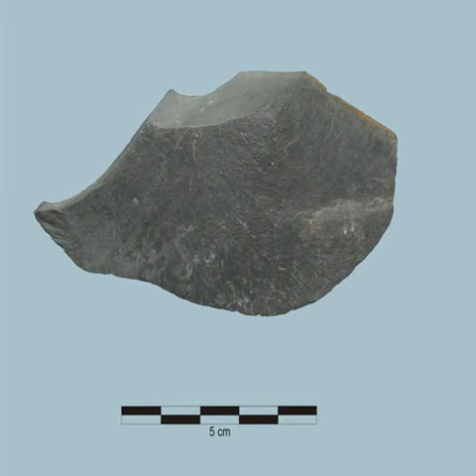argillaceous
Always the best makeup argillaceous